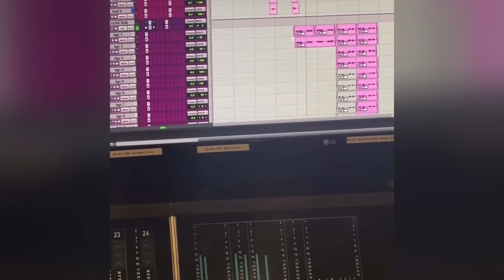DDG and Halle no longer together !??😳 Chloe Bailey is a Dare Devil 👀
DDG disappointing post causes an uproar
leaving fans to believe there is trouble in paradise
Halle’s supporters are highly upset with the youtuber/rapper choice of words on his twitter.